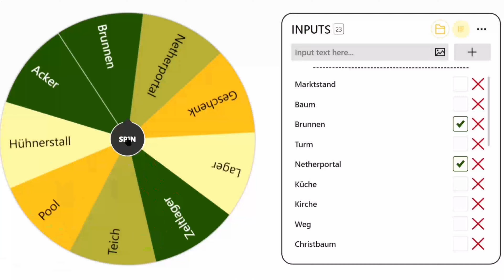Es gibt Geschenke ! - Klotzi LP Adventskalender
Es ist zwar erst der 14. Dezember, aber heute soll es Geschenke geben. Einige etwas größer, andere wieder etwas kleiner, aber alle für sich echt cool!